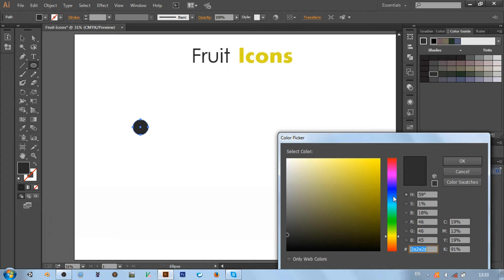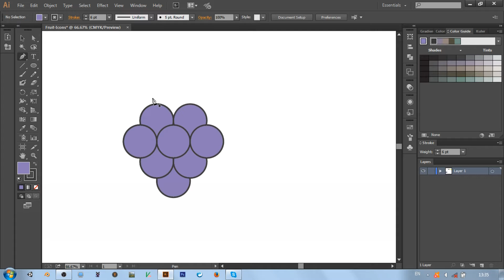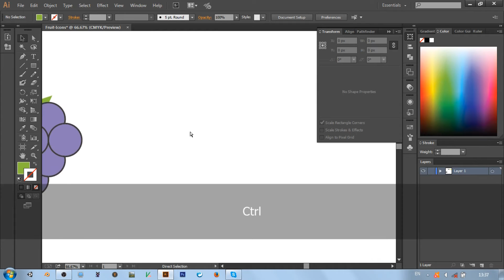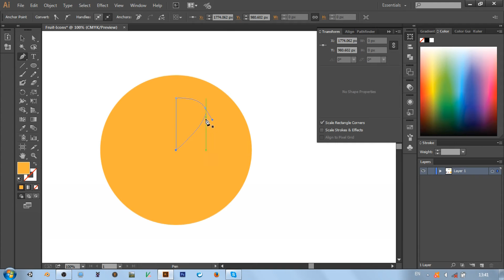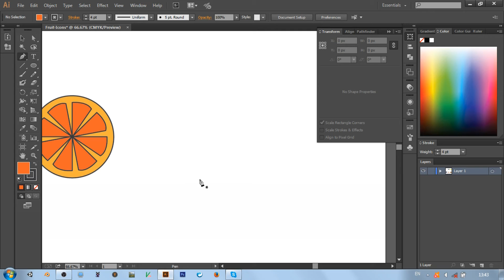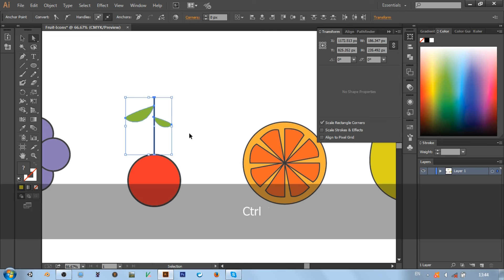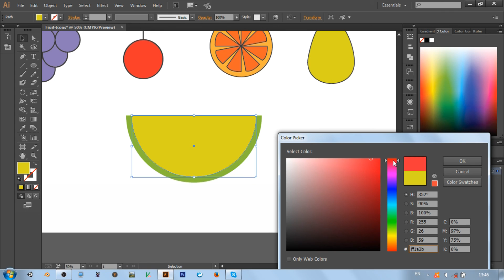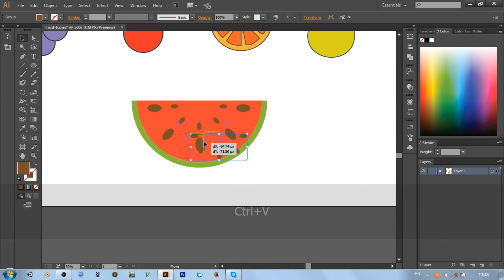How to make Fruit Icons easily in illustrator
Illustrator tutorial

Fruit Icons easily in illustrator.